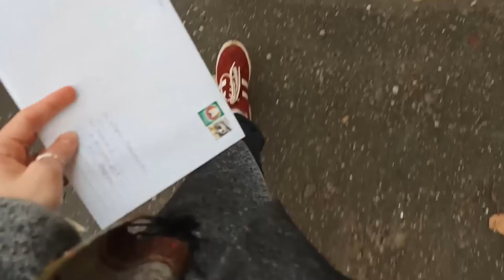Портрет для Марии Колесниковой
Потрясающая музыка от PyLai "Женщины не гуляют"

больше портретов в Insagram @gaviota_sofa